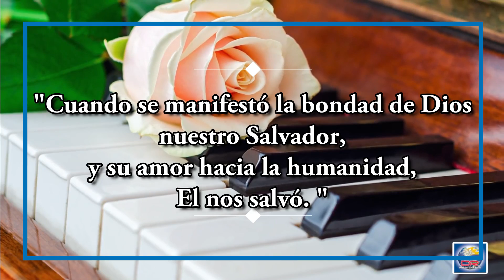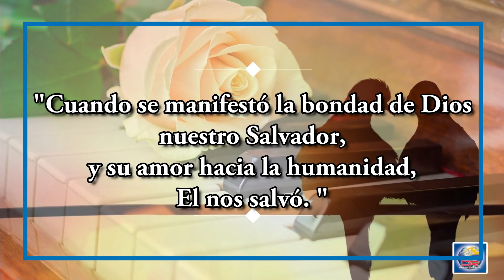Dia 23 de Febrero - El amor se demuestra en Jesús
DÍA 23 DE FEBRERO
EL AMOR SE DEMUESTRA EN JESÚS

Cuando se manifestó la bondad de Dios nuestro Salvador, y su amor hacia la humanidad, El nos salvó. Tito 3:4-5

La vida de Jesús fue un modelo de bondad. No fue débil, distante ni desconectada de la vida real. Su bondad lo llevó a ensuciarse las manos, a cansar el cuerpo y a ensangrentar una cruz cruel. Desde su compasión al leproso aislado hasta su disposición a alimentar a las masas hambrientas, Cristo personificó la bondad.

Esta misma bondad nos alcanza hoy. Él nos encuentra sumergidos en pecado; en nuestro peor momento. Y sin embargo, nos ama. Es la definición de la bondad.
Quizá tengas muchas quejas contra tu cónyuge, por cómo limpia la casa o cómo maneja el dinero. Y aunque tal vez resista la autoridad de Dios en su vida en diferentes áreas, el amor te llama a mostrarle bondad: con sacrificio, un corazón servicial y ternura.

Si tu bondad debe ser como la de Cristo, tiene que ser «[bondadosa] para con los ingratos» (Lucas 6:35). Debe mostrar misericordia, aun frente a evidencias concluyentes en su contra. Cuando Él mira tu vida, ¿se ve reflejado en tu bondad?

EL DESAFÍO PARA HOY
Este día, busca maneras de demostrar gestos inesperados de amabilidad hacia tu cónyuge.